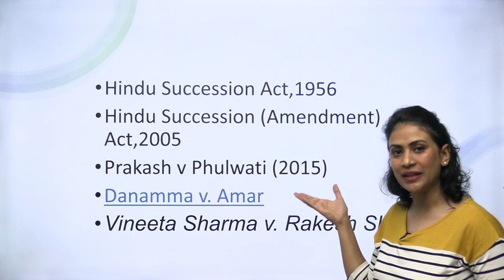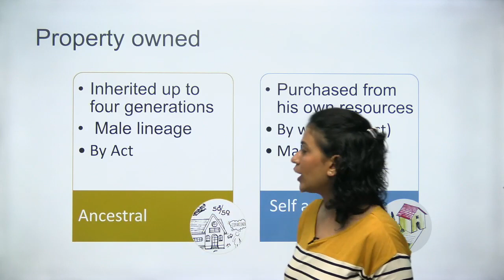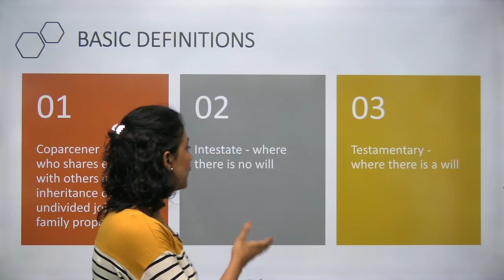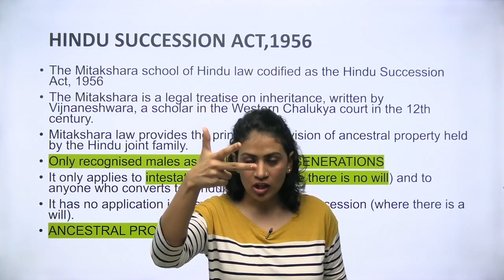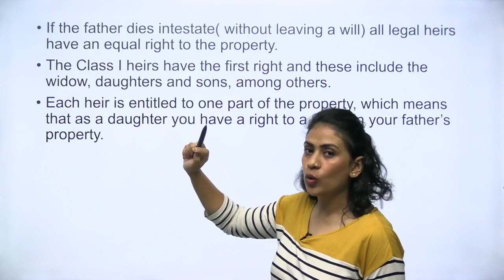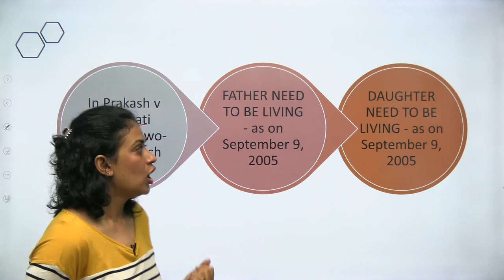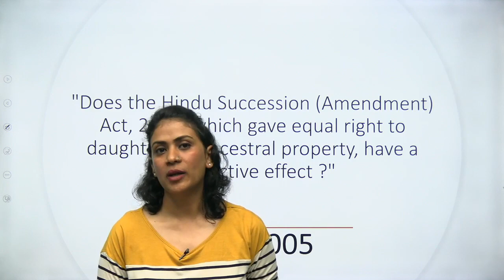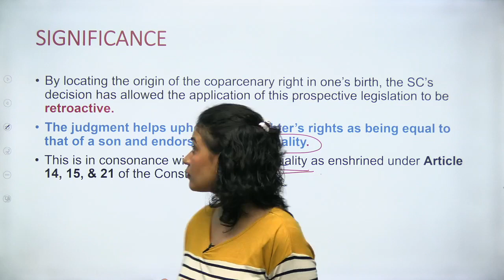Understanding Equal Rights for Women: Supreme Court Judgement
In this Video, Educator Ex-Assistant Commandant Divya Gupta (CRPF)  will be talking about latest judgement by honorable Supreme Court on—Daughter’s equal right to ancestral property . This session will be beneficial for Defence and CAPF aspirants—UPSC CDS, CAPF, AFCAT, and also for a common man who is interested in the topic.

In a landmark judgment, the Supreme Court held that daughters will have equal coparcenary rights in Hindu Undivided Family properties, irrespective of whether the father was alive or not on 9 September 2005, when an amendment came into force.

Asserting that this right under Section 6 of the Hindu Succession Act, 1956, is acquired by birth, the bench, comprising Justices Arun Mishra, S. Abdul Nazeer and M.R. Shah, observed, “The provisions contained in substituted section 6 of the Hindu Succession Act, 1956 confer status of coparcener on the daughter born before or after amendment in the same manner as son with same rights and liabilities.”

Follow me on / For your queries (Regarding UPSC CDS and AFCAT, SSB and
CAPF AC Preparation):

Shaurya and Vivek does not own the rights to the external video
with the intent of educating and inspiring others. However, if any